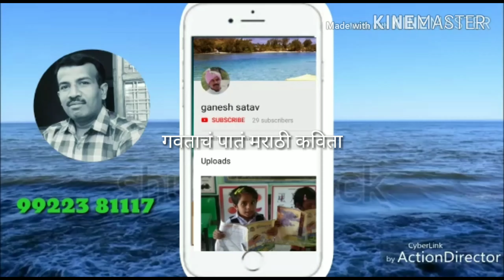गवताचं पातं मराठी कविता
वर्ग 2 रा